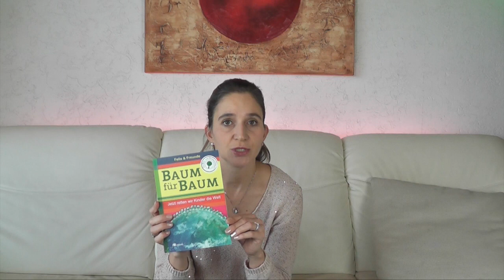Sugarprincess Christmas Cookie Club 2017 und die gute Schokolade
Foodblogger Adventskalender SCCC 2017 bei Sugarprincess und die gute Schokolade - die Ankündigung und mein Herzensprojekt!
Alle weiteren Infos über den Adventskalender und die Gewinnspiele gibt es auf Sugarprincess
Alle Informationen zur guten Schokolade findet ihr Schaut unbedingt dort vorbei und macht mit!!!
Süße Grüße,
Eure Yushka